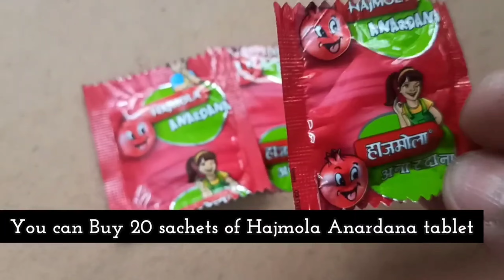आंवला Coca-Cola/अनारदाना कैंडी बनाएंSweet,Sour,Salty without Sugar Syrup#Tasty#instagram#